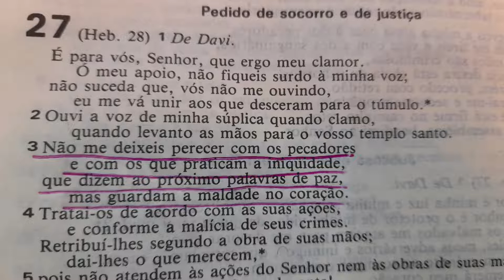MEDITAÇÃO DA MANHÃ 20/07/2022 - Salmo 27 - 3